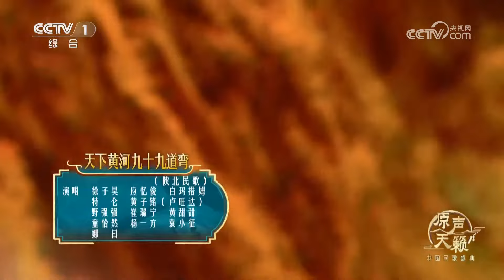应忆俊、特伦、野强强等演唱陕北民歌《天下黄河九十九道弯》 大气磅礴 唱出了黄河的雄伟壮观 [原声天籁——中国民歌盛典] | 中国音乐电视 Music TV